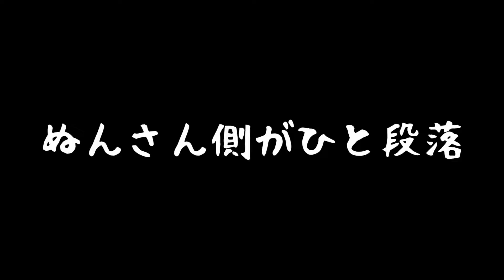【マインクラフト】おしゃれな採掘場作成（前編）と神殿っぽい道を作成 ～ 陰キャの拠点は地下にあり Part7.9【実況】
無くなったと思っていた動画ファイル一式が出てきたので急遽サブバージョンとして動画作成。
今回から吉田が結構でかめの採掘場、ぬんぬんが外堀の空間を整えていきます。

■ゲームモード詳細
・マインクラフトバージョン：1.19
・ゲームモード：サバイバル
・MOD：撮影、影、軽量系のみ

＝＝＝今回お借りした最高のBGM、効果音＝＝＝